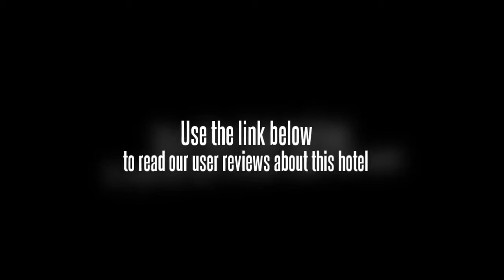Junhao Grand Hotel Huizhou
The Junhao Grand Hotel Huizhou is near the center of the city, within the tourist district. The hotel is close to many cafes, boutiques and cultural centers in the region. The airport is less than an hourâ€™s drive from the Junhao Grand Hotel Huizhou. The bus and the rail station are closer and can be reached by taxi, shuttle and car.

There are standard rooms, suites, deluxe suites and VIP rooms in the hotel. Each room in the Junhao Grand Hotel Huizhou has air conditioning, satellite TV, a minibar, free newspaper, DDD telephone, safe and private bathroom.

This hotel has a four star rating and many amenities. The Junhao Grand Hotel Huizhou has a coffee shop, a steam bath, a sauna, basketball courts, massage parlor and business center. The business center can fax, copy and email documents. An onsite restaurant serves a variety of local and international themed cuisine. Several conference rooms can seat small to medium sized functions in the banquet center.